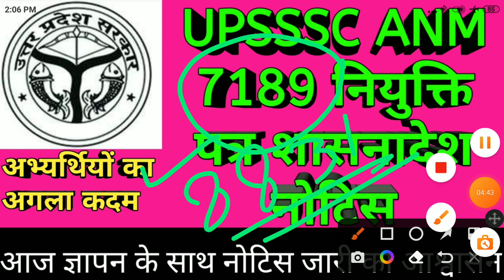UPSSSC ANM joining letter Letest news today /UPSSSC ANM jila alatment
UPSSSC ANM joining letter update today
UPSSSC ANM joining letter Letest news today
UPSSSC ANM joining letter update